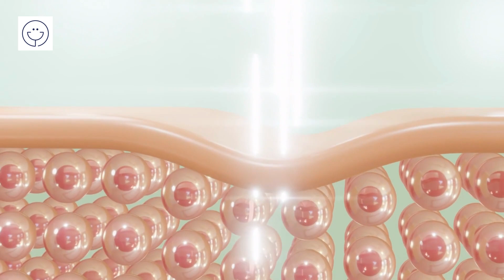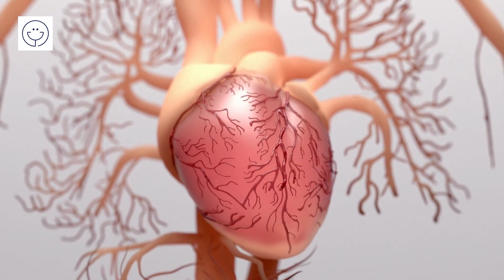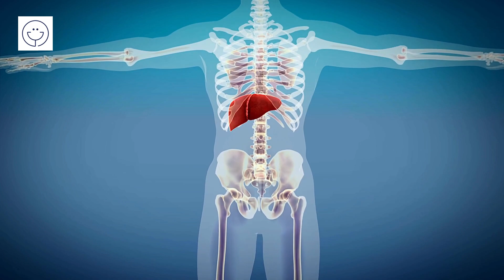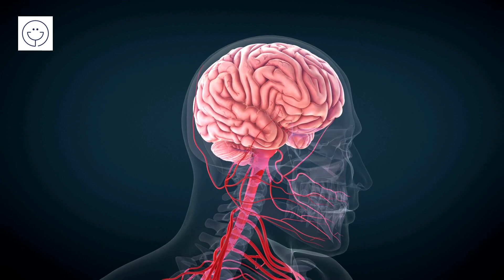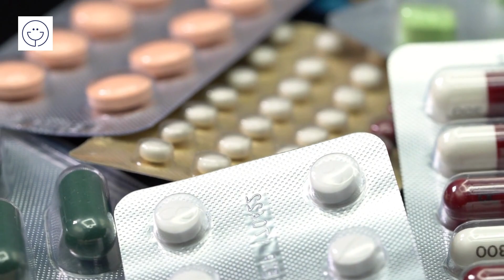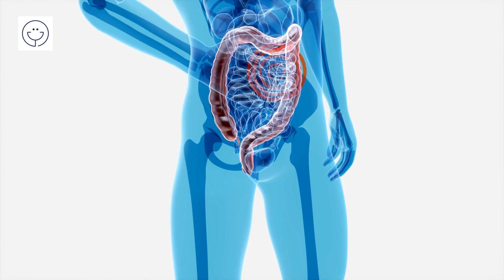Como tomar LLANTÉN beneficios y propiedades de esta planta milagrosa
Como tomar LLANTÉN beneficios y propiedades
El llantén (Plantago major) es una planta medicinal reconocida por sus numerosos beneficios para la salud. Originario de Europa, el llantén se ha extendido a diversas partes del mundo y ha sido utilizado durante siglos en la medicina tradicional de muchas culturas.
Esta planta herbácea perenne crece en campos, jardines y terrenos baldíos, y es conocida por sus hojas grandes y lanceoladas dispuestas en una roseta basal. El llantén ha sido apreciado por sus propiedades curativas y su versatilidad en el tratamiento de diversas dolencias.
Entre los beneficios más destacados del llantén se encuentran sus propiedades antiinflamatorias, expectorantes y cicatrizantes. Sus compuestos activos, como los flavonoides, los mucílagos y los taninos, actúan sinérgicamente para aliviar la tos, tratar problemas respiratorios, promover la curación de heridas y calmar la inflamación.
Además, el llantén muestra propiedades antioxidantes, antimicrobianas y analgésicas. Puede ser utilizado de diferentes formas, ya sea como infusión, cataplasma, extracto líquido o en forma de cápsulas.